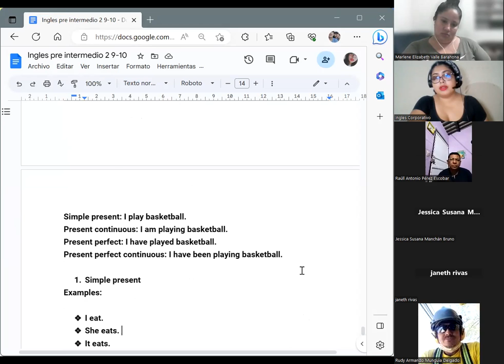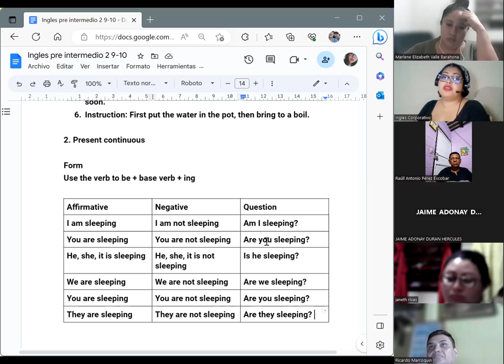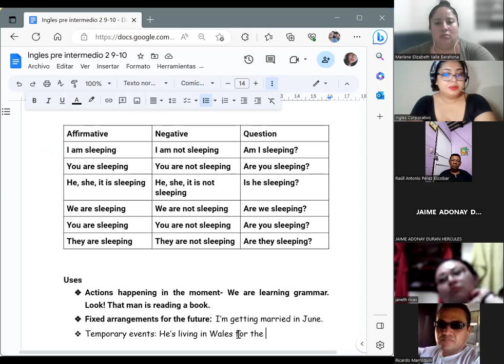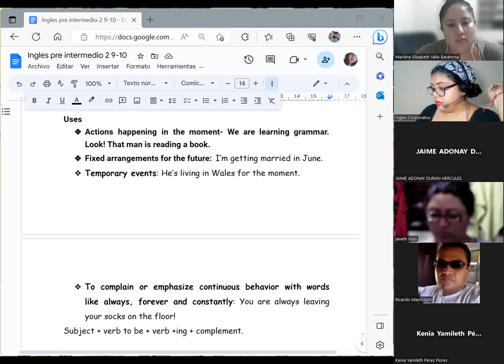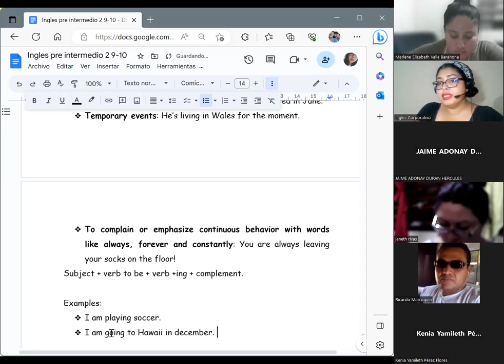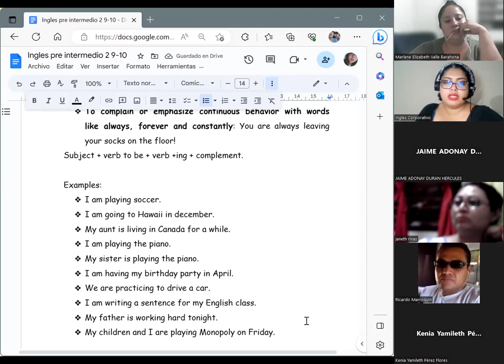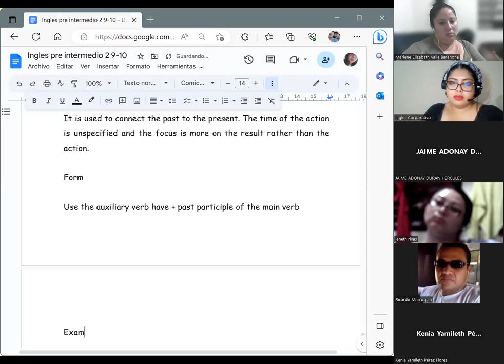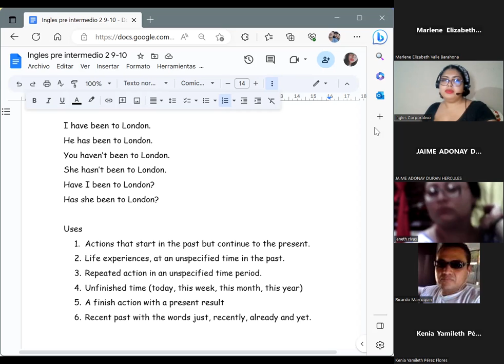Session 14-09/05/2023-PI2-01-9-10-PM-04-23-Chavarria-present tense part 2